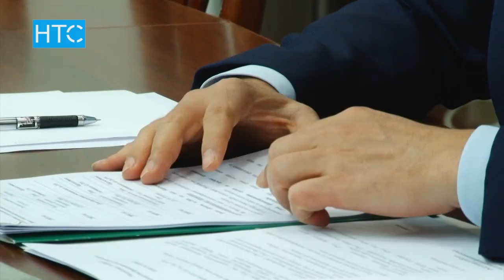Правительство КР должно подать на Центерру в суд, считают депутаты / 08.09.17 / НТС